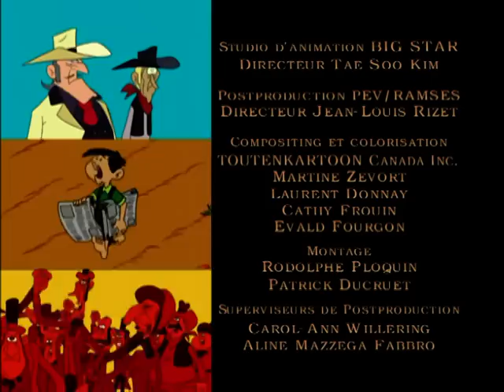LES NOUVELLES AVENTURES DE LUCKY LUKE - EP19 - Fantômes et cornemuses